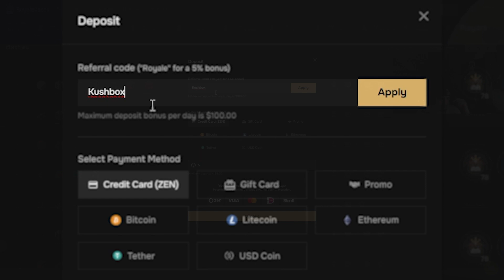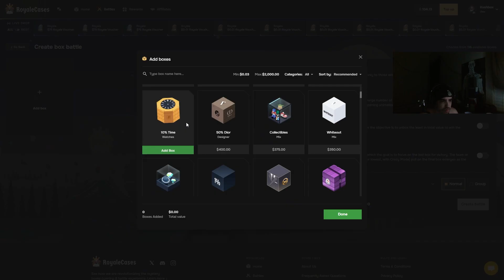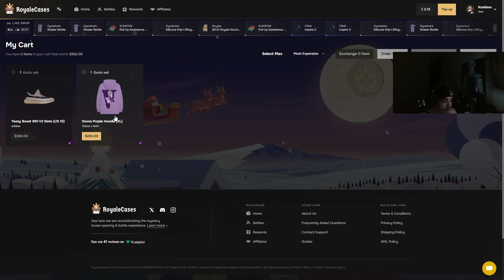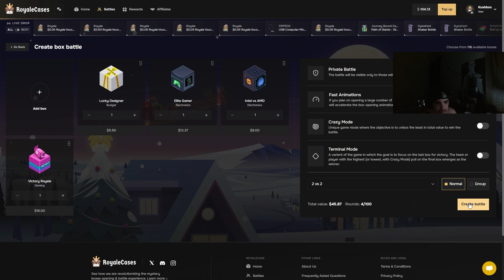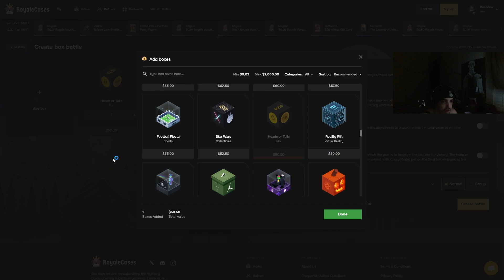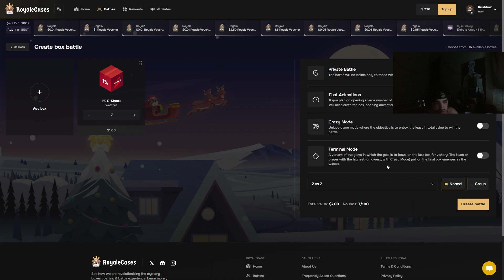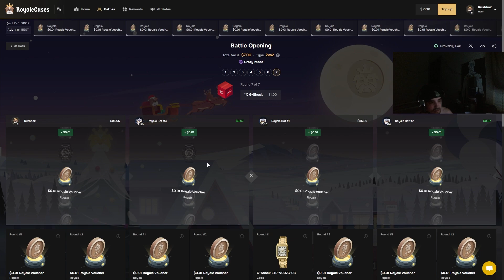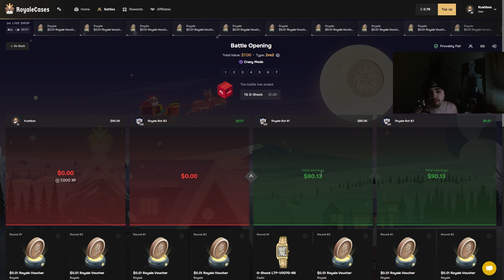THIS $1 CASE CAN PAY SO MUCH! (GSHOCK)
Discord.gg/Kushbox

/Social Media\